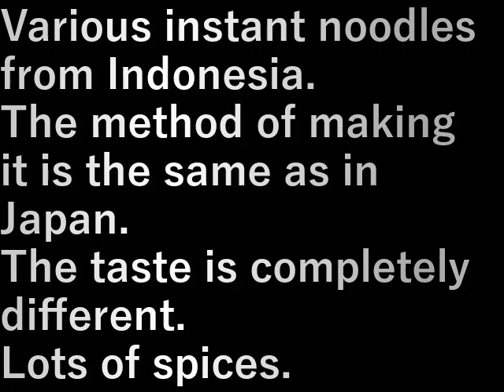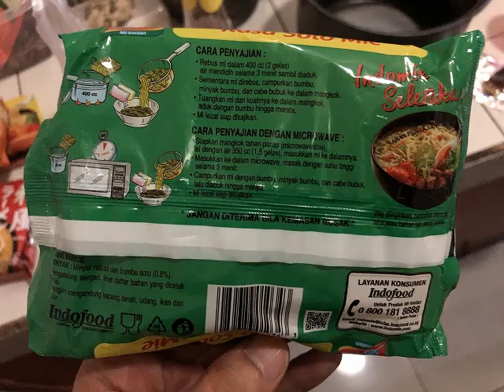インドネシア104.インスタントラーメン(2023.10.11) Instant noodle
インドネシアの各種インスタントラーメン

作り方は日本と同じ。
味は全く違う。
香辛料が多い。

Various instant noodles from Indonesia

The method of making it is the same as in Japan.
The taste is completely different.
Lots of spices.

設備屋の適当田舎暮らし